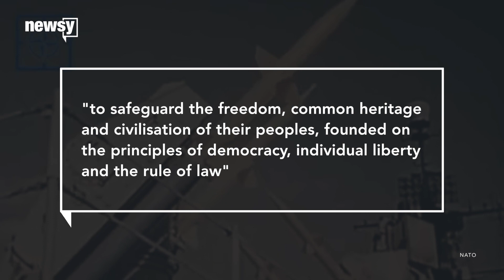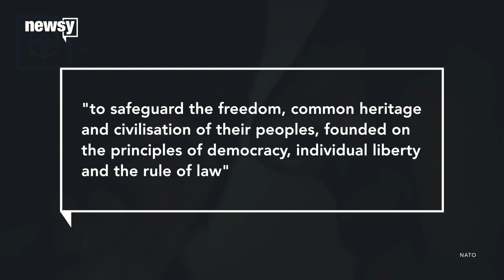The origins of NATO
NATO was founded to protect Western nations from dangers to the East, namely Russia.